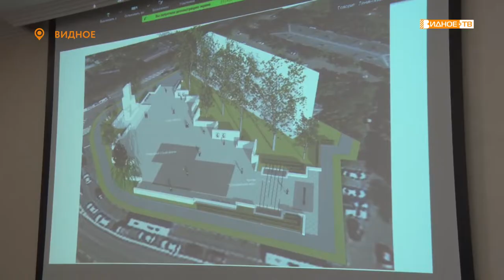ДЕПУТАТСКИЙ ЧАС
Прошло внеочередное заседание Совета депутатов Ленинского городского округа. На нём глава округа Алексей Спасский представил своего нового заместителя. О, том какие темы были на повестке дня у народных избранников, узнаем из нашего следующего материала.